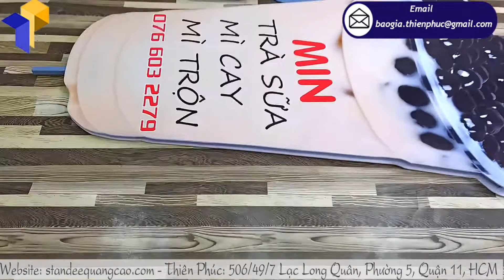Lợi ích khi sử dụng standee mô hình 3d để chạy quảng cáo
Tên sản phẩm : standee mô hình 3d
Kích thước: Cao tùy theo yêu cầu của khách hàng
Quy cách kỹ thuật:
+Hình ảnh: Decan ngoài trời in ấn sắc nét cán màng bảo vệ bồi fomat 5mm
+Chất liệu: toàn bộ khung sắt vuông 20mm mạ kẽm chống gỉ sét
+Phần hình ảnh: gia công cắt bế định hình theo bản vẽ kỹ thuật
+Chân sắt: đế sắt đặc dày 3mm đường kính 30cm nặng 4kg,
  Phần thân và chân tháo rời tiện di chuyển
Ngày nay, những chiếc standee mô hình 3d ngày càng được sử dụng phổ biến rộng rãi hơn. Từ những nhà hàng lớn đến những công ty hoặc những quán trà sữa vỉa hè dường như đều sử dụng những chiếc standee mô hình xinh xắn để quảng bá cho thương hiệu của mình.
Với nhiều tính năng hấp dẫn như giá thành rẻ, chất lượng sản phẩm cao, diện tích trưng bày gọn gàng, dễ dàng tháo lắp gọn nhẹ dễ di chuyển. Từ đó mà những chiếc standee mô hình quảng hiện đang rất thiết yếu cho việc quảng cáo hình ảnh, thương hiệu thiết bị .
Khách hàng đang muốn sử dụng những standee mô hình 3d để quảng cáo những mặt hàng cho chiến dịch marketing của mình? Đừng ngần ngại mà hãy ghé đến Thiên Phúc bằng cách ghé ngay 506/49/7 Lạc Long Quân phường 5 quận 11 hoặc liên hệ ngay với chúng tôi qua hotline zalo 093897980 để đặt hàng ngay chiếc standee mô hình 3d nhé !
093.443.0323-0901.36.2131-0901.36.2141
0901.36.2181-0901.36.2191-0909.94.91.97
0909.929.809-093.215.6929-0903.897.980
Thời gian làm việc:
8h–17h30 (Thứ 2–Thứ 7)
Seo admin: Trân